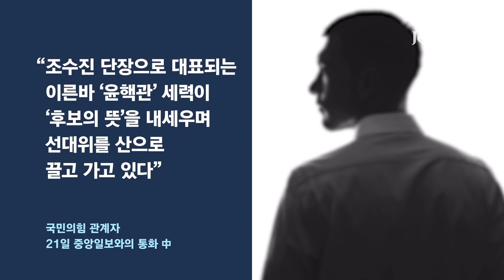"윤 후보의 뜻입니다" 사칭도…번번이 이준석에 맞선 '윤핵관'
“후보 말씀을 전달 드리겠습니다.”

국민의힘 중앙선거대책위 비공개회의가 열렸던 20일 오전, 뒤늦게 참석한 조수진 선대위 공보단장이 이렇게 운을 띄웠다. 이어 그는 윤석열 대선 후보의 아내 ‘김건희씨 허위 경력 논란’과 관련한 당 대응과 관련해 “후보가 서운해한다”는 취지로 말했다고 한다. 이에 이준석 국민의힘 대표가 “공보단장은 ‘윤핵관(윤석열 핵심관계자)’ 기사나 잘 막으라”고 맞받았고, 조 단장은 “난 후보 지시만 받는다”며 설전으로 이어졌다. 이 대표와 조 단장 간의 전면전 발발 배경이다.

이준석-조수진 갈등의 이면은 이 장면으로 설명될만큼 그렇게 단순하지만은 않다. 주요 당직을 맡은 국민의힘 관계자는 21일 중앙일보와의 통화에서 “조수진 단장으로 대표되는 이른바 ‘윤핵관’ 세력이 ‘후보의 뜻’을 내세우며 선대위를 산으로 끌고 가고 있다”며 “그게 진짜 ‘후보의 뜻’이라도 문제, 아니라도 문제”라고 말했다.